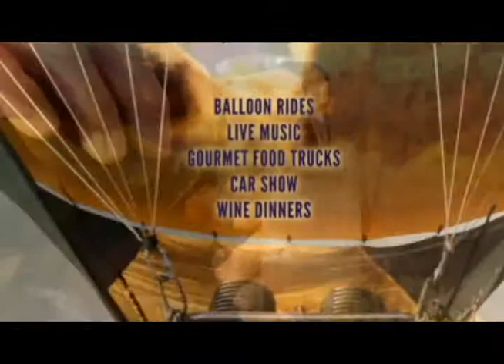wine balloon 02